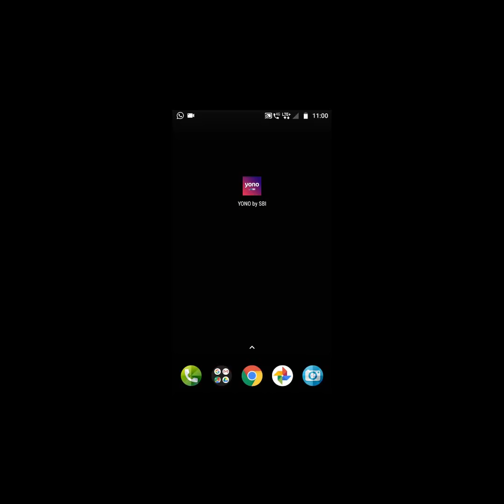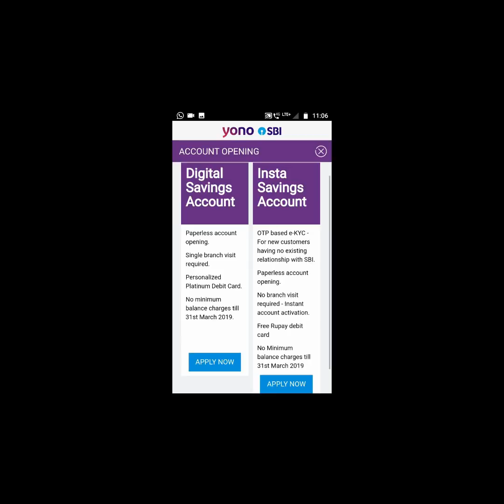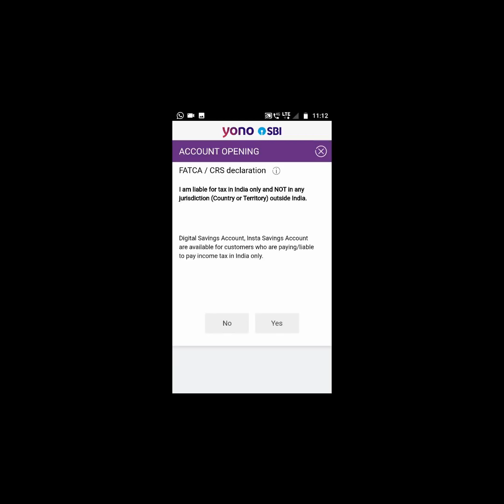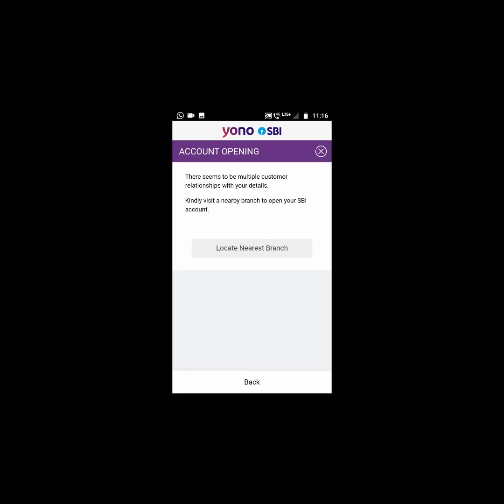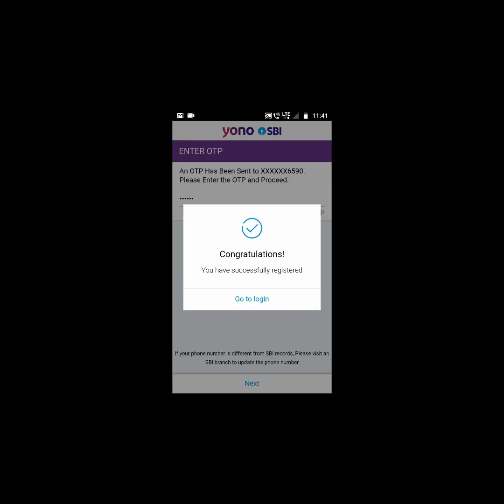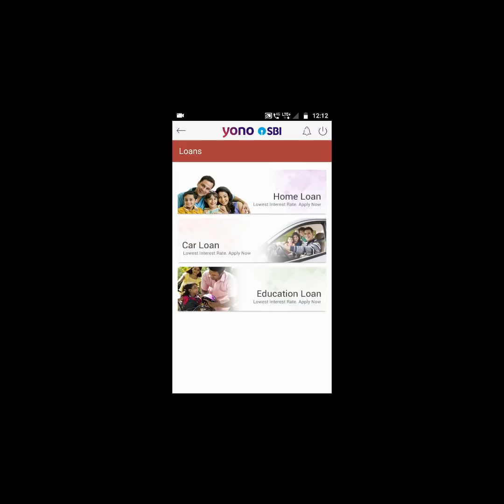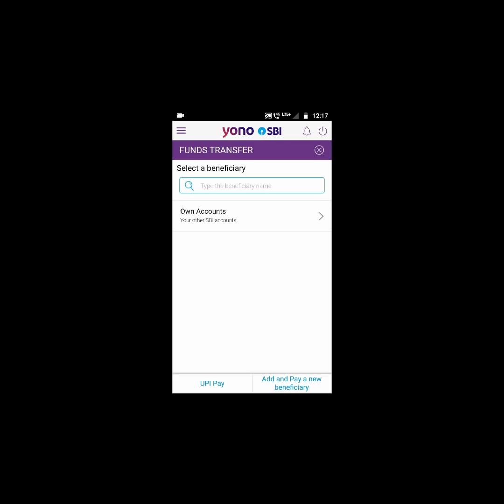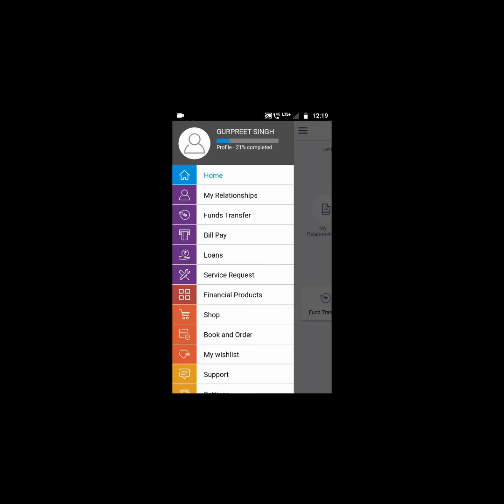SBI YONO App Kya Hai | How to Use SBI Yono App and Open New SBI Account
SBI YONO App Kya Hai. How to Use SBI Yono App and Open New SBI Account. SBI YONO. User interface of SBI YONO app

Skill Teacher